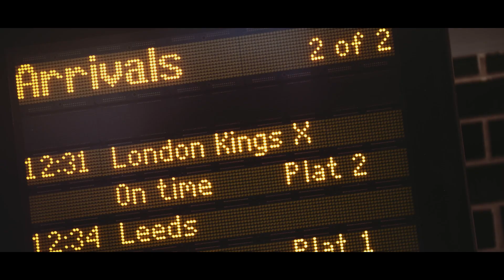InvestWakefield - Connectivity in Wakefield